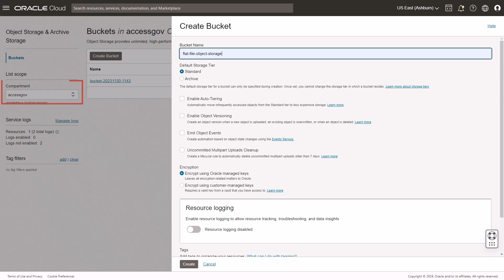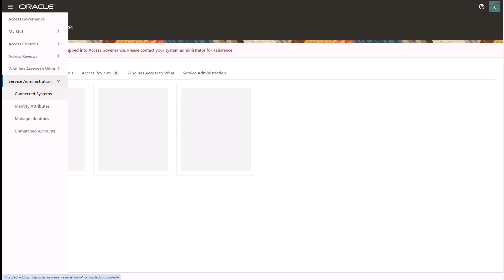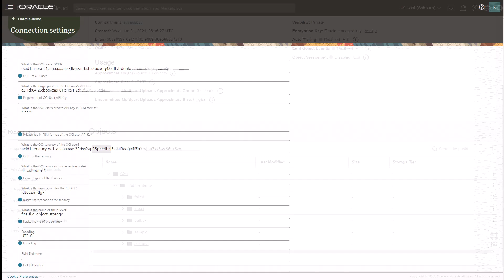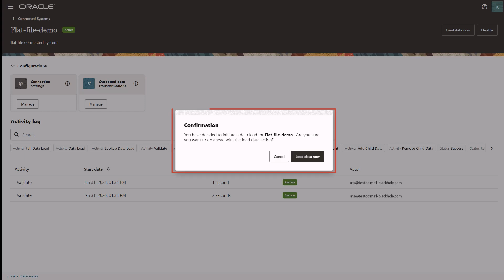Set up Identity Orchestration between Oracle Access Governance and a Flat File Connector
In this video, you will learn how to integrate a flat file connector with Oracle Access Governance.